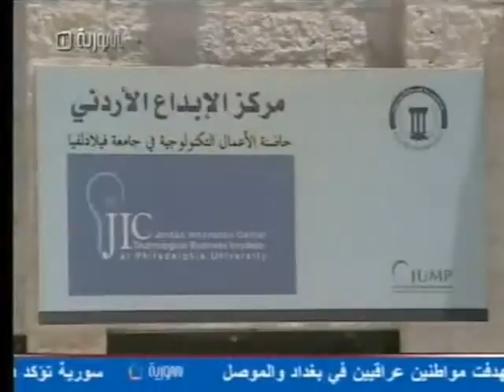ORTAS Rediff Charaka Wa Tawassol 1 - Invention (JRTV).wmv